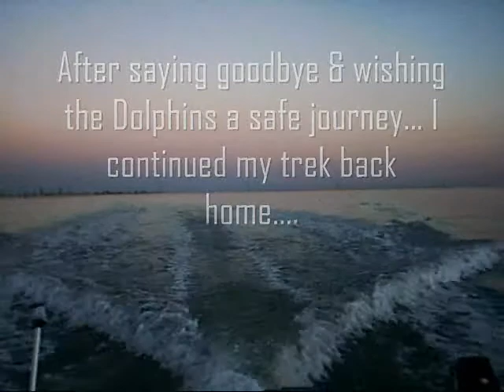HodgeViper Speed Boat - A Day With The Dolphins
On my return trip back home from a long day of fishing in the HodgeViper speed boat. I happened to come across a beautiful family of Dolphins swimming towards the bright sunset in the horizon. I had tagged along them for as long as possible and captured some nice video of them. They were so close that at one time they swan under the boat and sounded the alarm on my fish finder. Before leaving the area where the dolphins were I had said goodbye & wished them a safe journey and then I continued my way back home. it's was truly a beautiful and magical day!